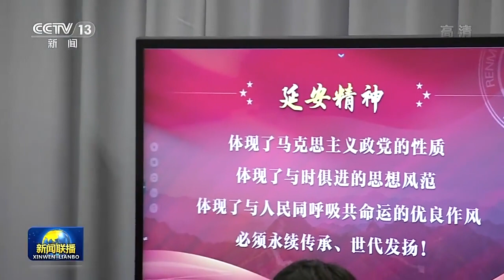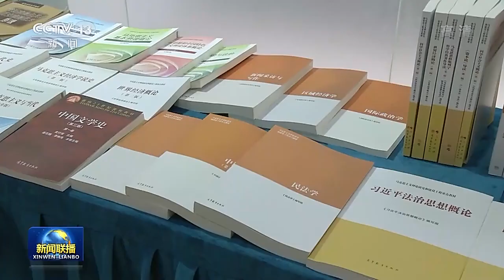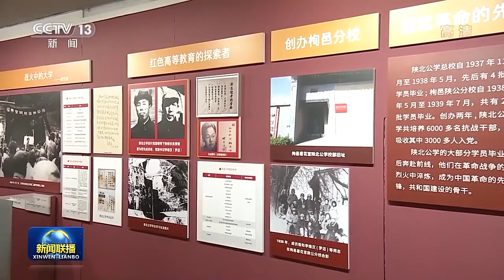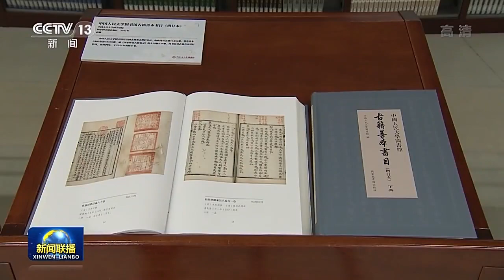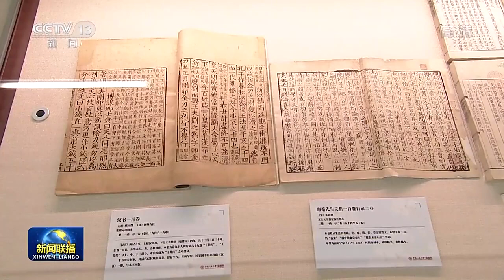习近平考察中国人民大学：坚持党的领导传承红色基因扎根中国大地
在五四青年节即将到来之际，中共中央总书记、国家主席、中央军委主席习近平25日上午来到中国人民大学考察调研。习近平代表党中央，向全国各族青年致以节日的祝贺，向中国人民大学全体师生员工、向全国广大教育工作者和青年工作者致以诚挚的问候。习近平希望全国广大青年牢记党的教诲，立志民族复兴，不负韶华，不负时代，不负人民，在青春的赛道上奋力奔跑，争取跑出当代青年的最好成绩！